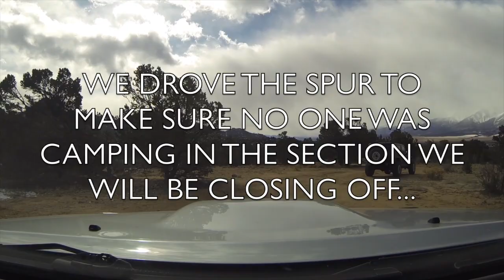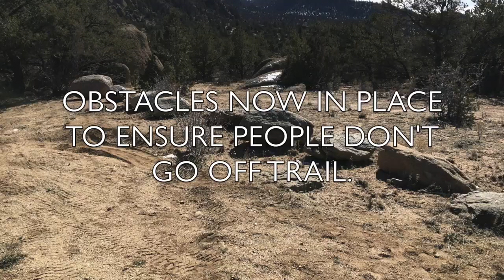Off Grid Living, Truck Camping: What I Do For Work 9 Months Out Of The Year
**We have a formal volunteer agreement with the US Forest Service and BLM**

I get asked all the time what I do for work while I live off grid and truck camp full time. Here's a snapshot into the trail work and trash clean ups I perform on a daily basis March - Oct in Central Colorado. I am co-founder of a trails maintenance company called CORE - Colorado Off Road Enterprise.

We are solely funded by Business Sponsors, CORE Apparel Sales, Annual Club Memberships, and Friends of CORE Donations. All proceeds go directly towards daily trail repair and trash clean up efforts in the San Isabel Natl Forest and neighboring BLM lands. We have 15 adopted trails from the Forest Service and are proud to keep them in great shape and trash free for everyone's enjoyment.